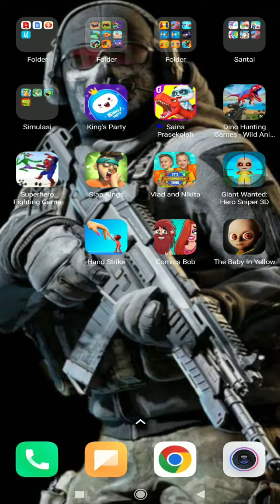Pertandingan Menampar Orang Tua | Slap Kings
Pertandingan  Menampar Orang | Slap Kings